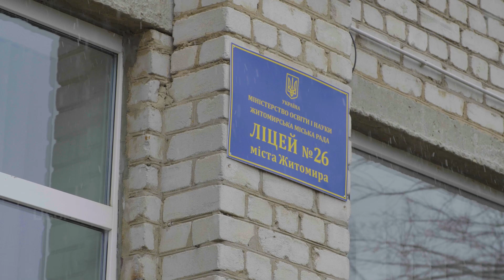Як ЄС та ПРООН відбудували Ліцей №26 міста Житомира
У березні 2022 року Ліцей №26 міста Житомира постраждав від вибуху поруч — тоді був пошкоджений дах та 120 дерев’яних вікон. Цього року ЄС разом із ПРООН у межах проєкту «EU4UASchools: Build Back Better» допомогли відновити освітній заклад, в якому навчається понад 1000 дітей, до початку зими.

Тепер школярі зможуть відвідувати уроки в більш комфортних умовах. Дивіться більше у відео.